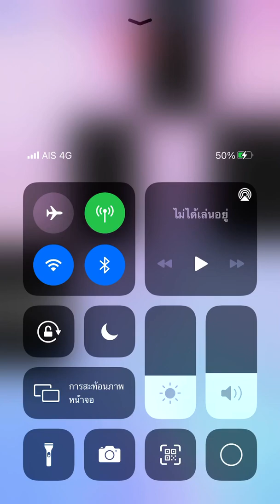Piano tiles 2 - Sonata Op. 25 mvt. 3 (3198) thumb No revive!!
Beethoven song